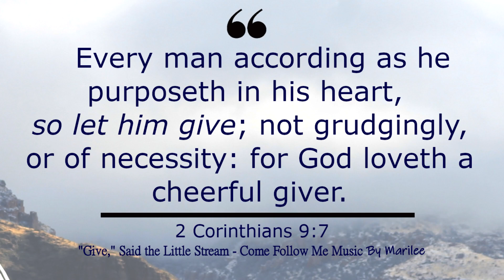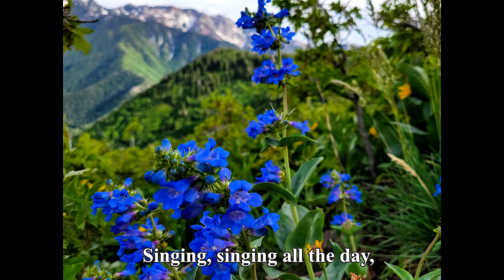"Give," Said the Little Stream, Vocal Arr. Primary Song, 2 Corinthians 8-13 for Come Follow Me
This video can be used to supplement the Come Follow Me Scripture Study Manual for The Church of Jesus Christ of Latter Day Saints. This week's lesson (Sept 18-24, 2023) is titled ““God Loveth a Cheerful Giver”” and studies 2 Corinthians 8-13. The suggested song to go along with this week is "Give," Said the Little Stream, from the LDS Children's Songbook.

Composers:
Words: Fanny J. Crosby, 1820–1915 Music: William B. Bradbury, 1816–1868. Arr.

Note: Select images and videos used within this Music video come from churchofjesuschrist.org, Brad and Marilee Leishman & Steve Pierce

Marilee is a Christian Latter Day Saint Mom. She and her husband, Brad, have had four children together. She has a background in music, stage performance and piano pedagogy.

You can sign up for the email list on this website to receive free recordings of new songs monthly